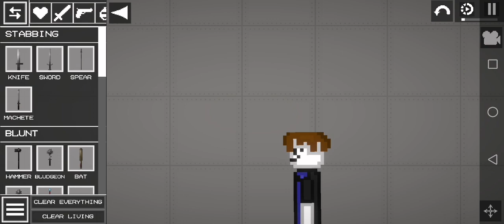bacon vs furry army